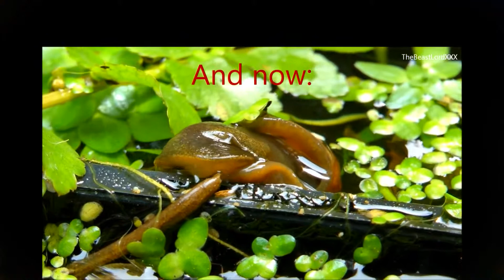A Monster from water